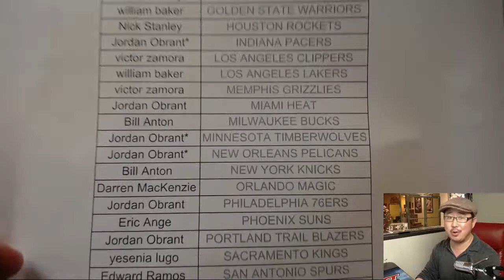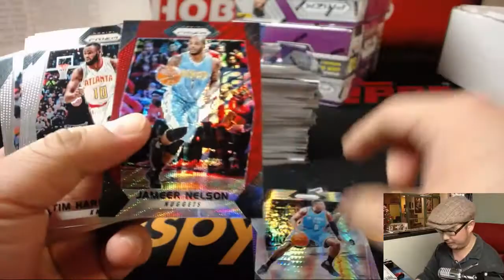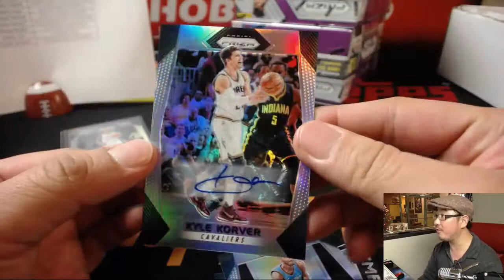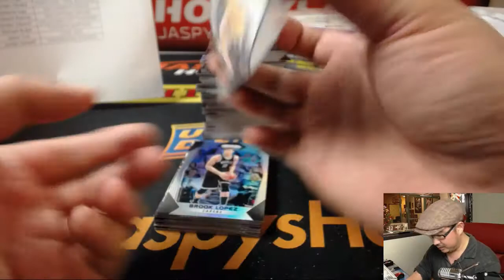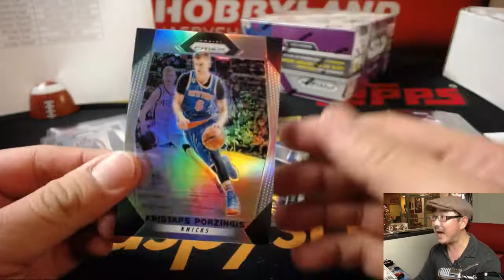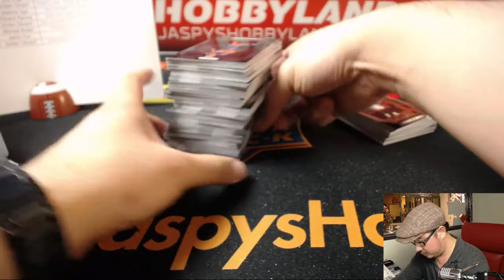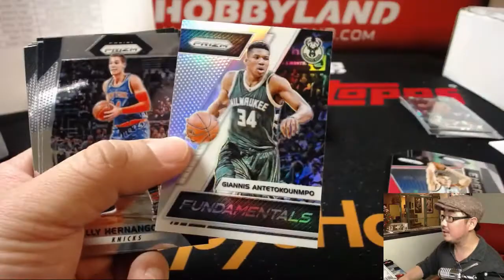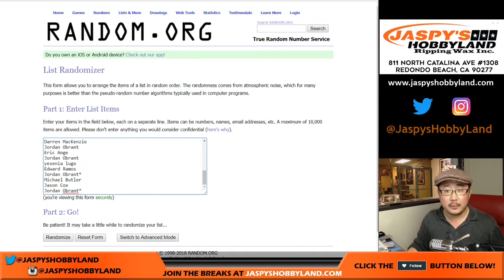Th, 01/04/18 [3Box PYT] #15 - 2017-18 Panini Prizm NBA Basketball